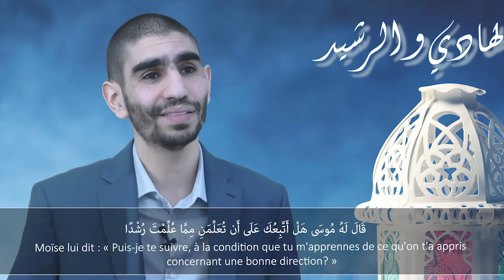EP - 10 Al Hady & Al Rachid - Être guidé par Dieu au quotidien